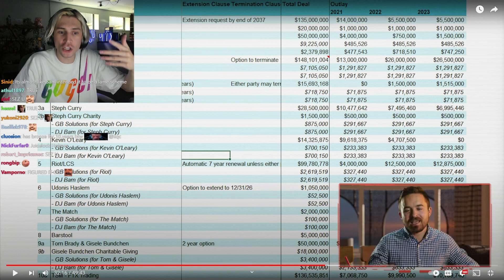IS THIS REALLY ? ...